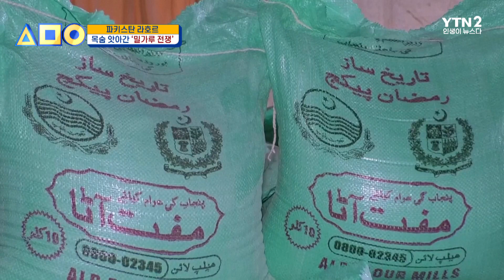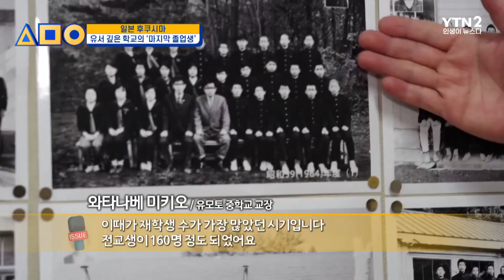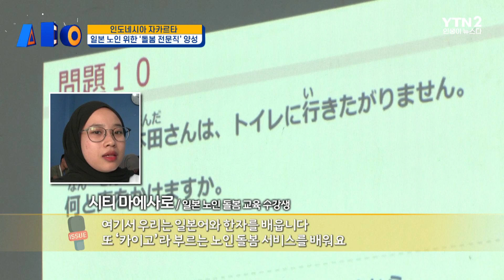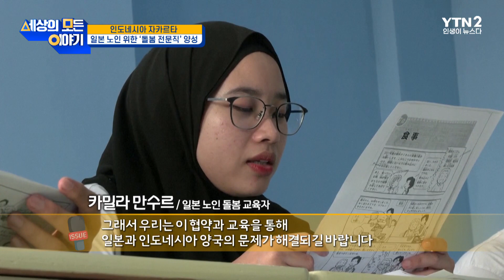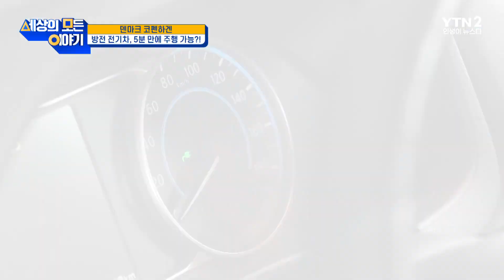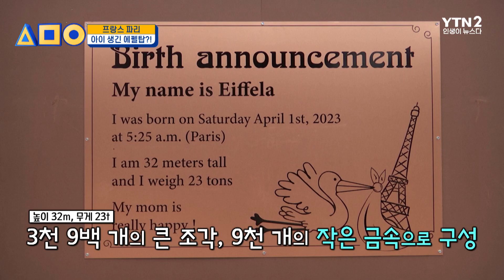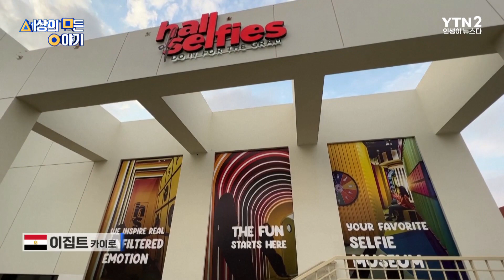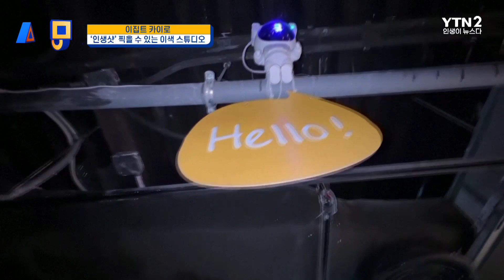[무삭제판] 세상의 모든 이야기 '세모이' ㅣ세모이 [64회] / YTN2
심각한 경제난을 겪는 파키스탄에서는 정부가 준비한 밀가루를 비롯한 구호식량을 받기 위해 시민들이 몰려들고 있는데요. 이로 인해 크고 작은 사건들이 벌어졌습니다.

4천 년 전, 기후변화로 멸종했다고 알려진 매머드. 그런데 최근 매머드의 고기로 만든 미트볼이 공개되며 큰 화제를 불러 모았습니다. 이게 정말 가능한 일일까요?

전 세계가 공통으로 겪고 있는 기후위기. 그 중 인도에서는 우물과 연못의 염도가 높아지면서 심각한 식수 문제가 발생하고 있습니다.

프랑스 파리하면 가장 먼저 떠오르는 에펠탑. 그런데 그 옆에 또 하나의 에펠탑이 등장해 사람들의 눈길을 끌었습니다.

00:00 시작
00:13 오프닝
01:28 목숨을 앗아간 '밀가루 전쟁'
07:10 생계를 위한 사투... '프로 N잡러'
16:37 방전 전기차, 5분 만에 주행 가능
19:54 우크라이나, 지금은
30:09 높아지는 염도... 식수가 필요해
38:11 아이 생긴 에펠탑
44:34 33초 만에 명품백 8개 훔친 절도범들
46:24 톡톡영상
49:39 클로징